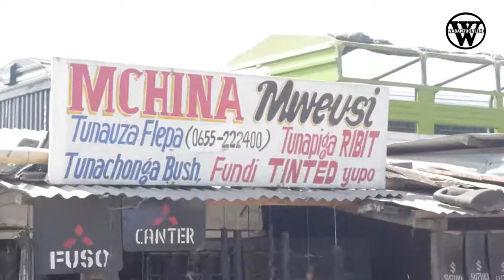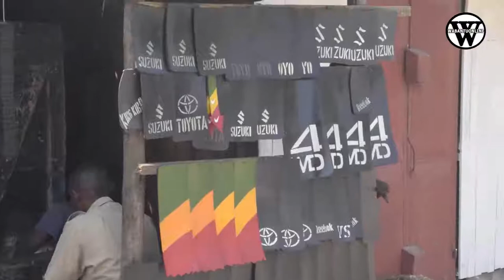Basata kufungia nyimbo za wasanii wananchi watoa yao.